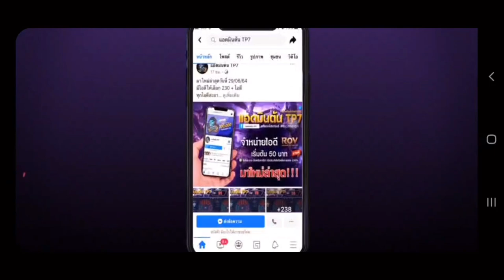ROV: Beast Gang White Tiger (Dextra)